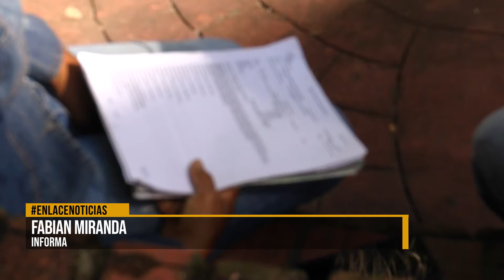Denuncian presunta negligencia médica de EPS